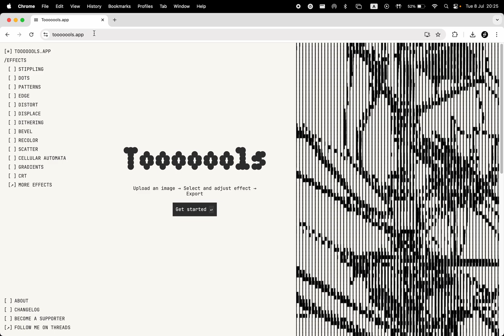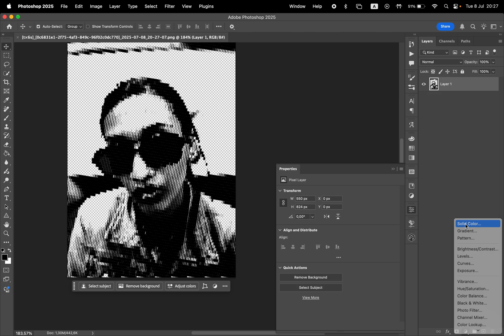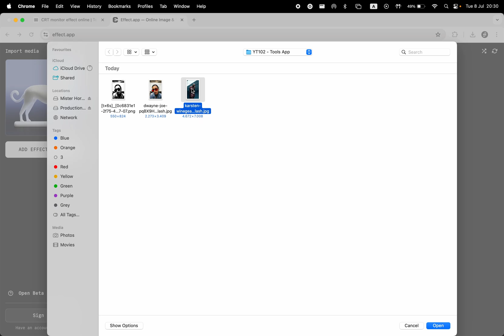Create Amazing Effects Without Photoshop (Free Website)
Hey everyone! Today, I’ve got something exciting for you that helps you achieve glitchy and artistic effects without using Photoshop or any complicated app.

ABOUT US
Creative Society is a media agency dedicated to empowering designers, filmmakers, artists, and content creators with tools and resources crafted to streamline their creative process. Our mission is to equip creatives worldwide with everything they need to bring their ideas to life.

What's in this video:
0:00 - Intro
0:09 - Website Overview
0:19 - Upload Your Media
0:26 - Customize Effects
1:55 - Additional Website
2:30 - Outro